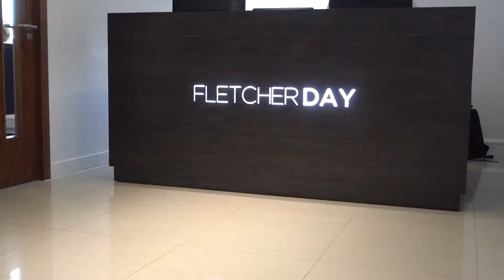TAKING IT TO THE NEXT LEVEL | BUSINESS MOTIVATION SB27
This week, I’m feeling the pressures of rapid growth and it’s daunting, but the challenge is exciting! I’ve found that the optimum way of dealing with this is through individual personal development – I’ve been focussing on becoming a better leader! I visualised who I wanted to be, to be able to support the future growth of the brand. I am hoping that with this investment, I will be able to better manage the increasing demands and pressures of a growing brand.